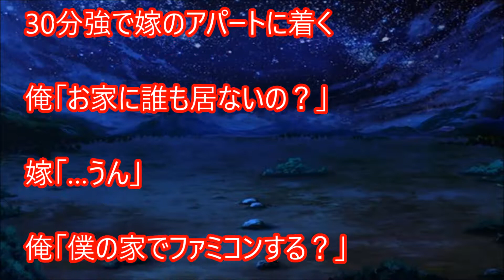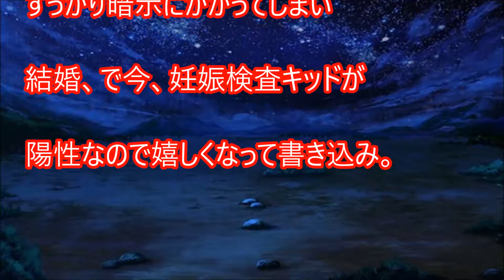体験談：母子家庭だった嫁子